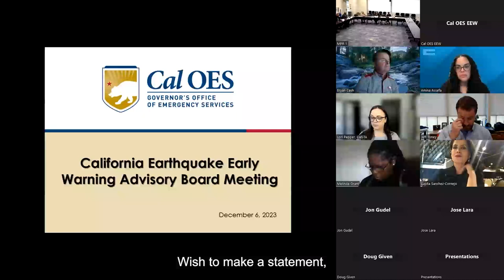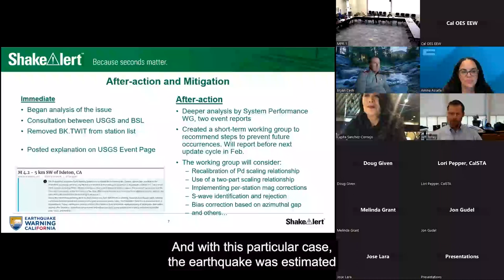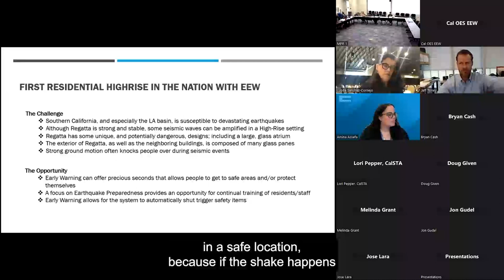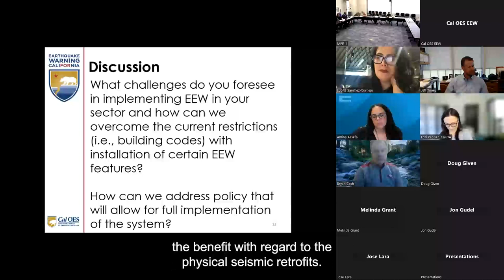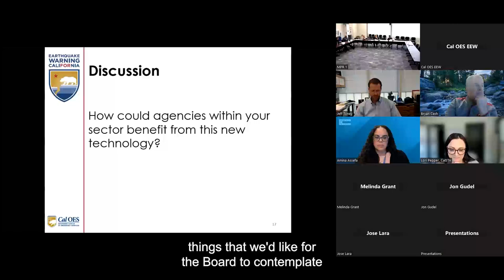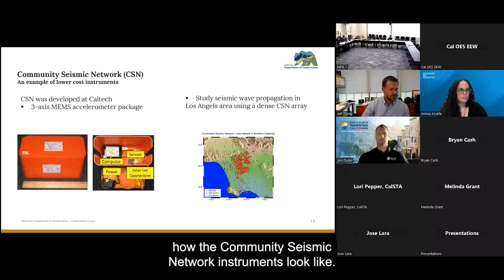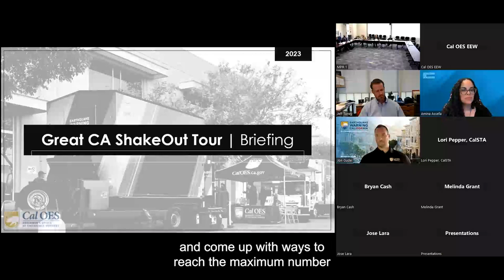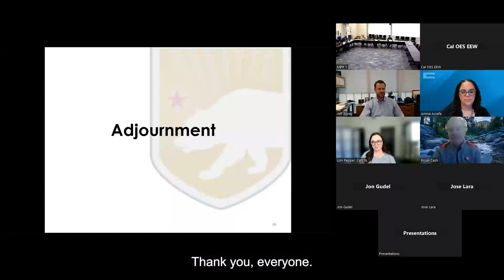Fall 2023 Advisory Board Recording (Captioned)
The Cal OES Earthquake Early Warning (EEW) Advisory Board Meeting highlights the latest advancements of EEW technology implementation in critical sectors across the state, current education and outreach projects, and the status of the California EEW seismic network build-out.